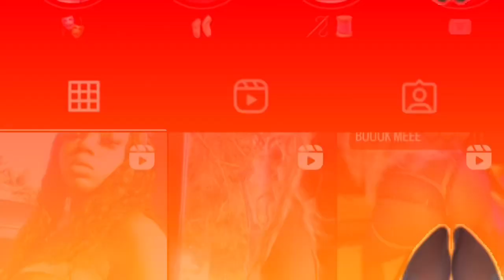FALL H&M TRY-ON HAUL 2022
Heyyy babes 🥰, I’M SOO EXCITED TO BE CONTINUING MY JOURNEY WITH YOU ALL! Where my dreams become a part of your world❤️

This video Is a blessing to make ❤️‼️Today I will be showing and telling my new news 🥰 from H&M DONT SLEEP ON THEM‼️ LIT CONTENT COMING SOON STAYED TUNED ‼️‼️ want a detailed storytime?

**THIS VIDEO IS NOT SPONSORED , NOR DO I OWN COPYRIGHTS TO THE MUSIC USED IN MY VIDEOS**